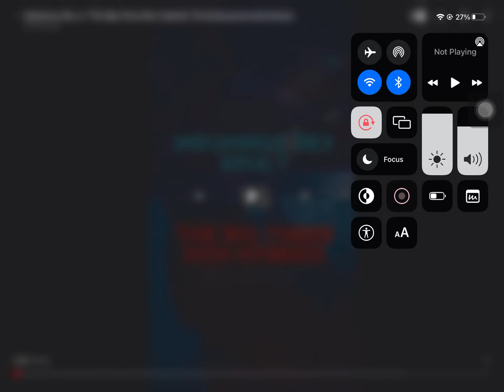I rex vs giga and spino and trex